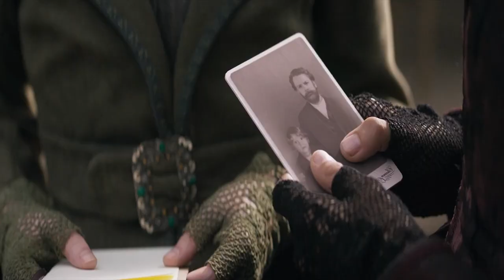The Man Who Has No Boundaries || Film/Movie Explained in Hindi/Urdu | Movie Story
Intro                 : (0:00)
Beginning Explanation : (0:13)
Mid Story Explanation : (5:40)
Ending Explanation    : (8:30)
Outro                 : (15:52)